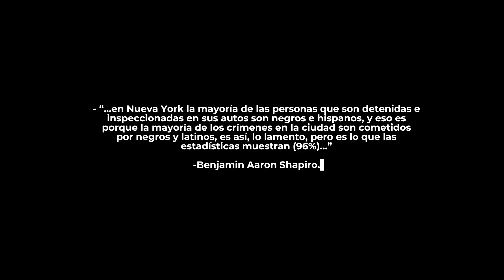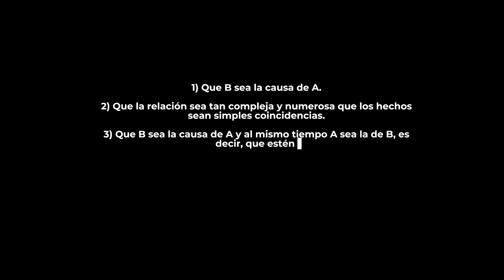Tu ESTADÍSTICA no es un ARGUMENTO | Sesgo de Confirmación | Café Cortado #21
Hoy vamos a hablar del sesgo de confirmación. Tal vez, y según yo, uno de los problemas más graves en la filosofía de la gente. En el video de hoy, y tomando un discurso de Ben Shapiro como análisis, vamos a enumerar las características de esta práctica, desde su definición, hasta sus formas y consecuencias.